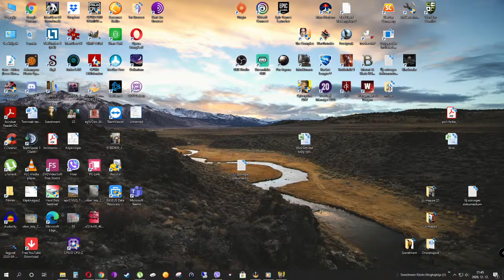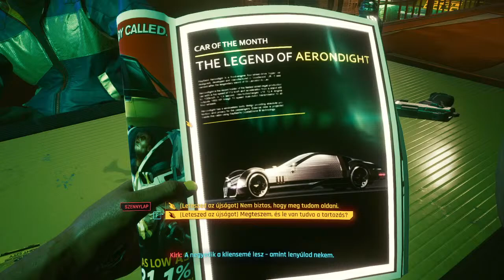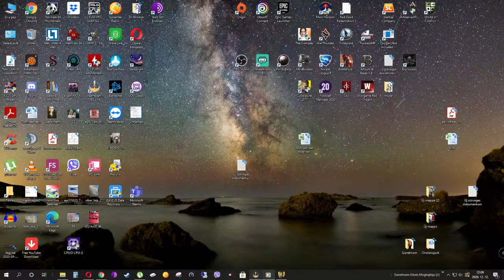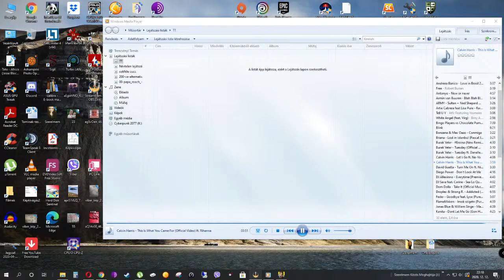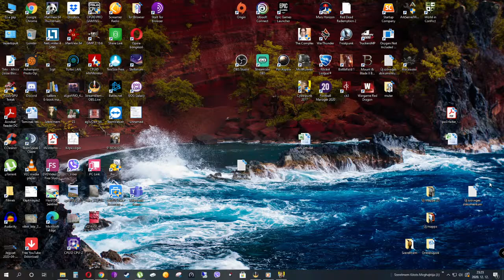Cyberpunk 2077 beginnings from Hungary